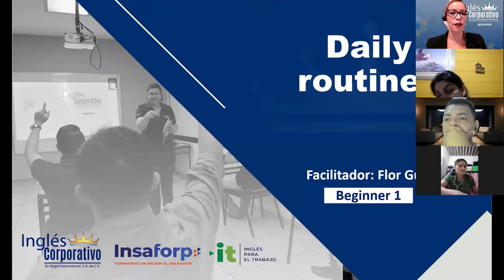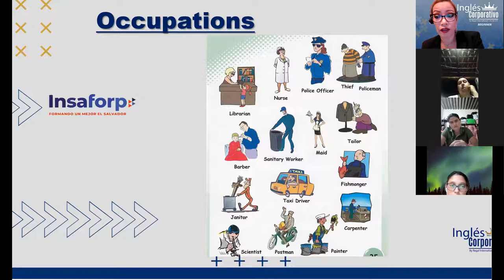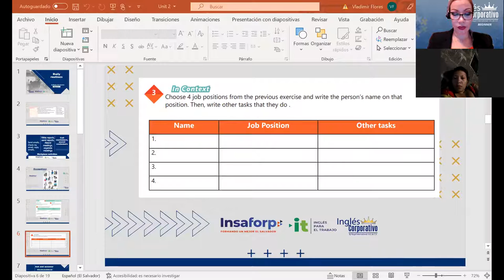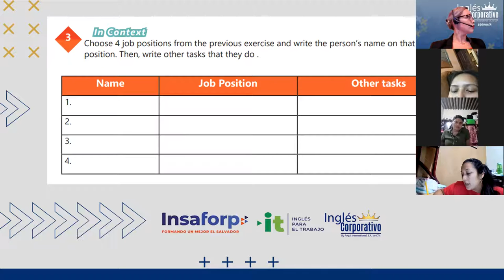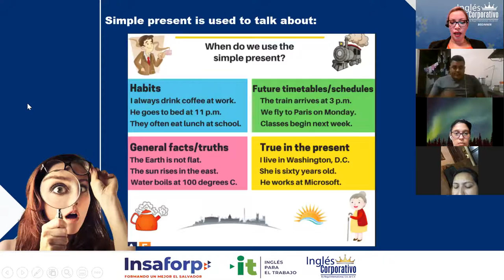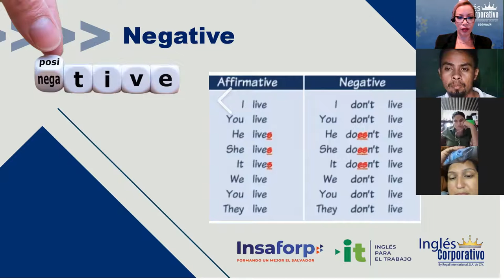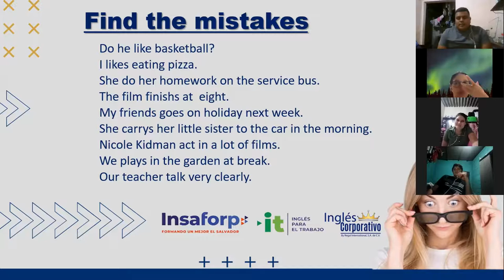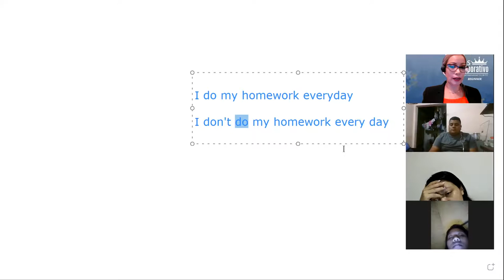Ingles Corporativo- Videoconferencia#6 Affirmative & negative statements